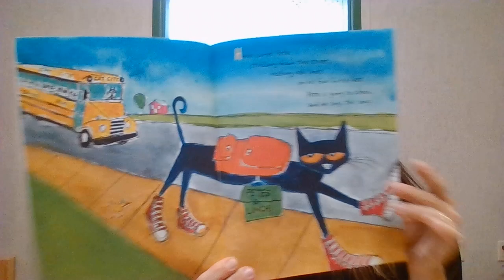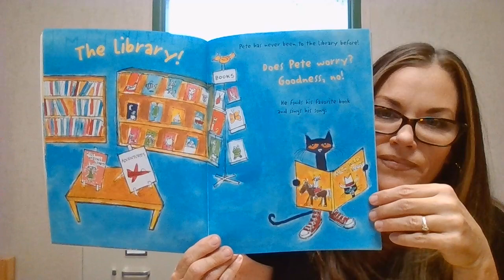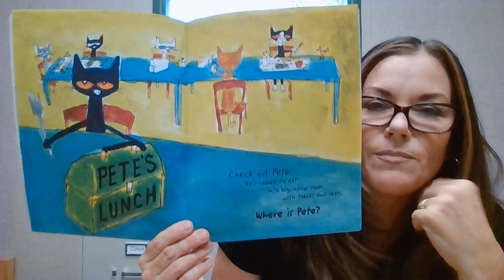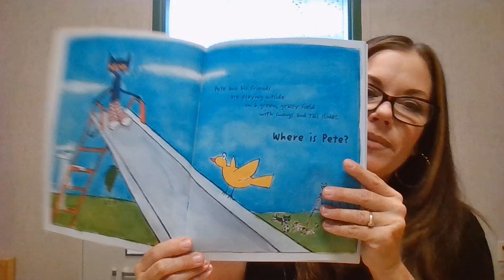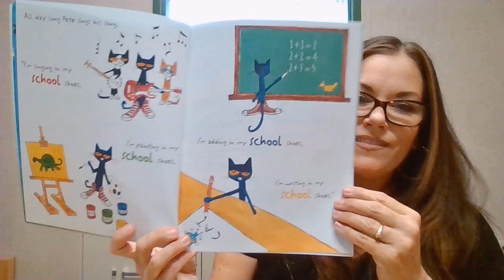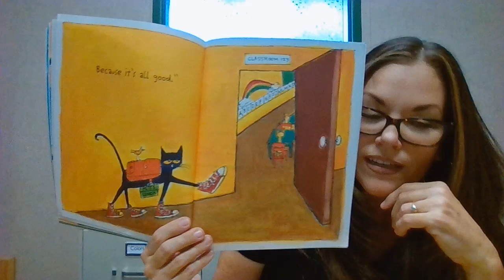Pete the Cat, Rocking in My School Shoes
Story by Eric Litwin and Art by James Dean